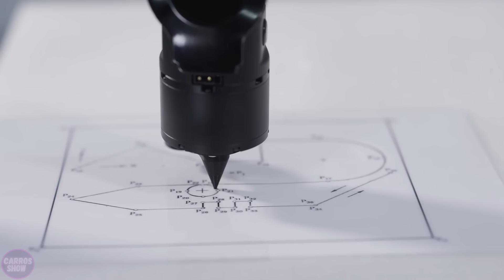This NEW Chinese Humanoid Robot Factory Has BROKEN All Records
China has just unveiled a groundbreaking humanoid robot factory that is setting new industry records. With advanced automation, mass production capabilities, and unprecedented realism in robotics, this facility is pushing technological boundaries like never before.